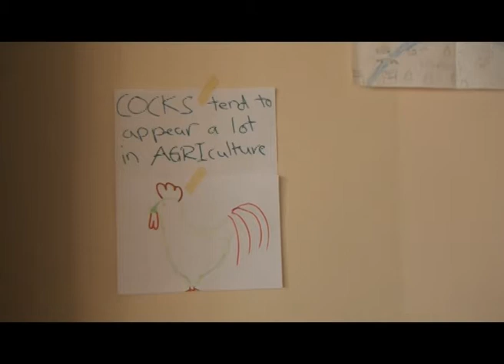Ahaus 2014 First Video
Here is the first video for Ahaus 2014 Regional Selection Conference of EYP Germany